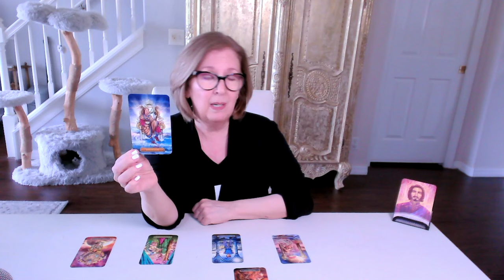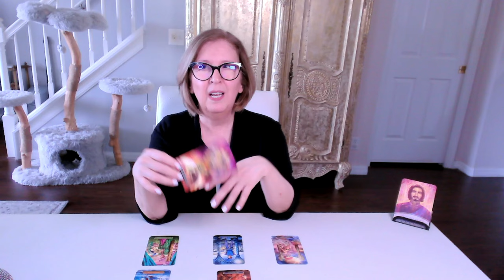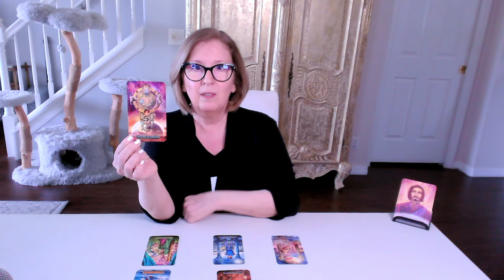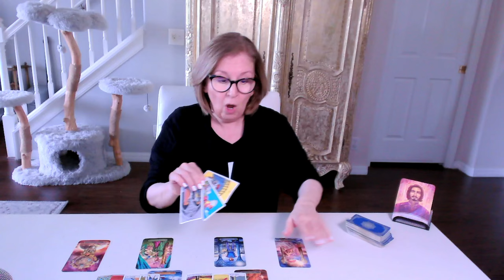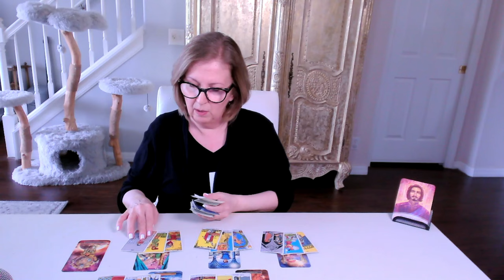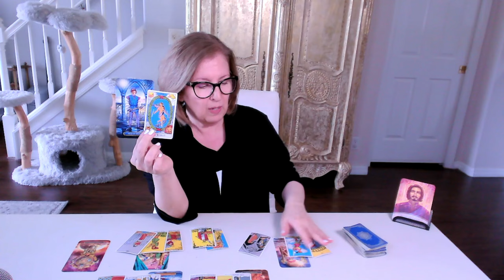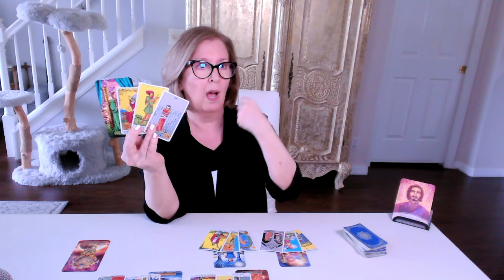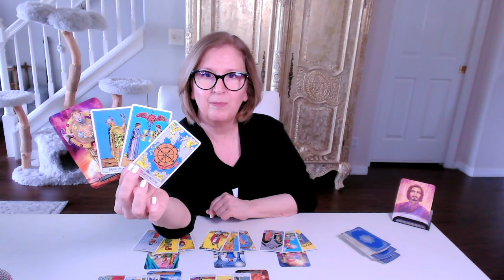SCORPIO Love Tarot ♏️ What is meant for you will not pass you by 🔮 GOOD KARMA!!